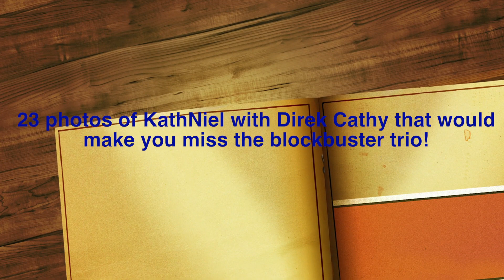23 photos of KathNiel with Direk Cathy that would make you miss the blockbuster trio!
23 photos of KathNiel with Direk Cathy that would  make you miss the blockbuster trio!